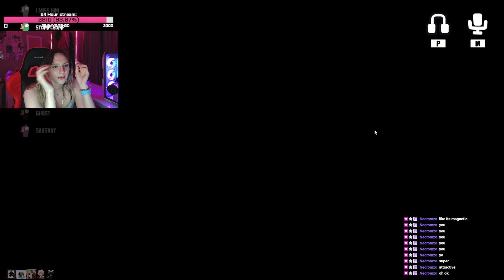GOOSE GOOSE DUCK IS WACK 🌷